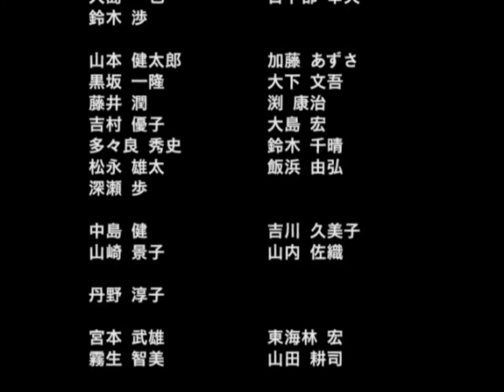（解說）戰國無雙 猛將傳 上杉謙信 上路線 最終話 川中島宿命戰 流程A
流程A是走的是八幡原路線，同時也在這個流程裡拿到了荒禦魂。真要說的話，荒禦魂留到流程B和5級武器一塊拿更好，海津城路線明顯更方便，但是那麽做的話流程A就真的沒什麽可做的了，所以把千人斬的活還是扔在了流程A裡。明明第三關把上田城打下來了，結果決戰在川中島讓我有種上田城白打了的感覺。這次依然是用5級武器改名的，正好還差個閃光屬性沒有過，借機就把這兩者混一塊兒了。也展示了一下閃光C3-2和紙人式神的連續虛弱方式，但這種打法帶了陰流之私反倒容易出現拼刀，可陰流之私又是我這關清兵用的法寶，所以只能稍微演示了一下連續虛弱的方法。上路線結局“一期榮華一盃酒”是出自謙信的辭世詩“四十九年一睡夢、一期榮華一盃酒”。

武器：小豆長光（5級武器改名） 攻擊力70 防禦力70 移動力50 攻擊範圍70 屬性：閃光 特殊能力：紙人
裝備：武尊環 卑彌呼符 靈狐尾 天狗下馱 陰流之私

荒禦魂獲得條件：擊破1000人

開場詩：「逢戀」-直江兼続

14:19 戰鬥部分
42:48 結局